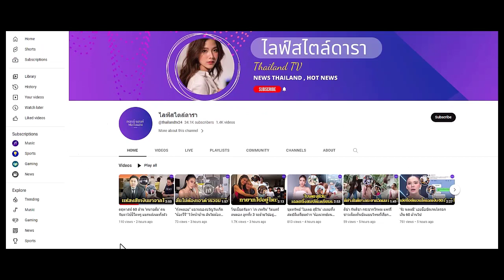เบนซ์ เรซซิ่ง ย้ำสัมพันธ์ แพท ณปภา คงสถานะแค่พ่อแม่ - รับยังไม่เคยเจอ พี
หลังคนเชียร์หนักให้รีเทิร์น